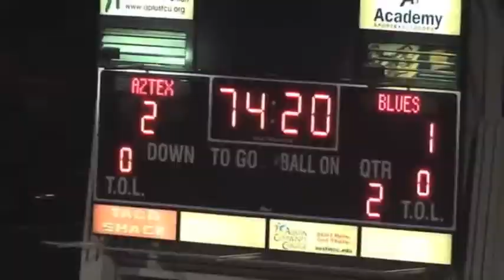My First Project